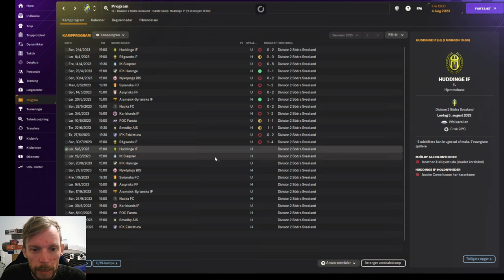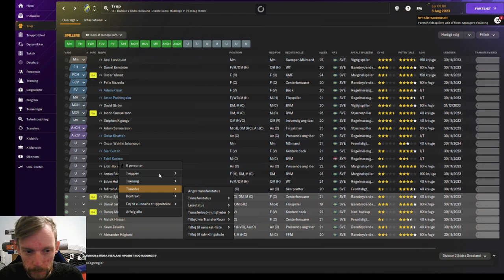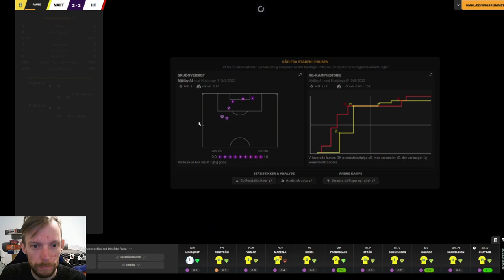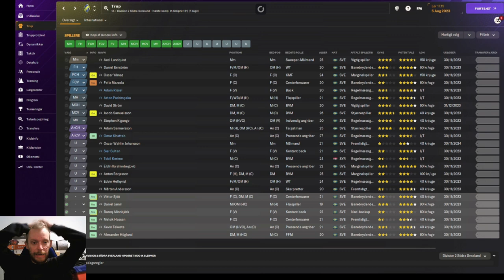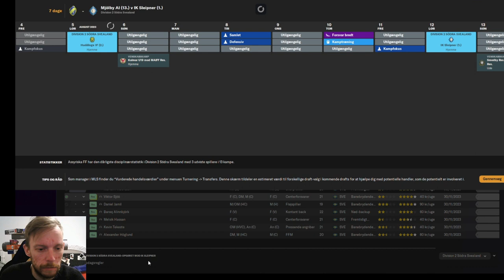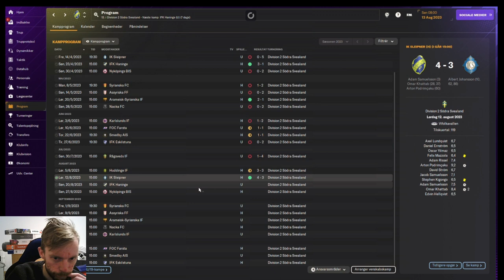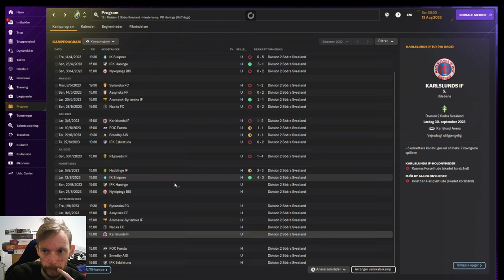Episode 3 Omar! Din fina pojke! - Football Manager 2024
The Journeyman!
Jeg er tilbage med en helt ny serie af the journeyman. Her gælder det om at kæmpe sig fra bunden og helt til top!

Omar... Det er navn der vil blive husket! Glæd jer!